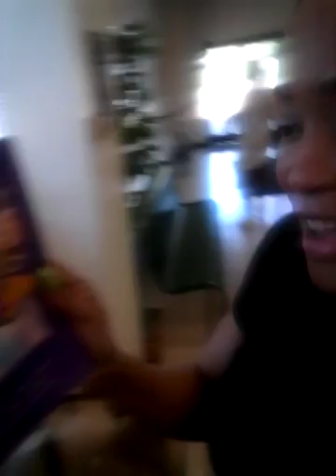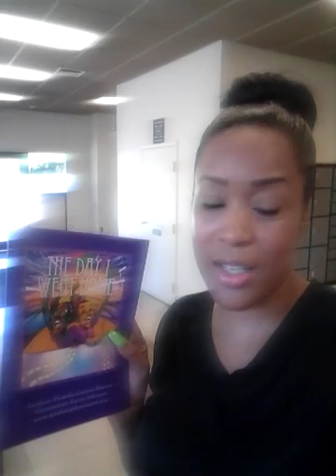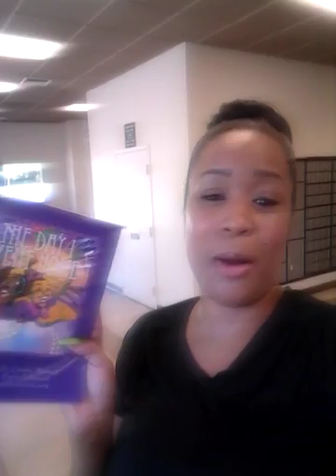Pushing the Vision Outreach Inc. "THE DAY I WENT HOME by Pam Curtis Massey